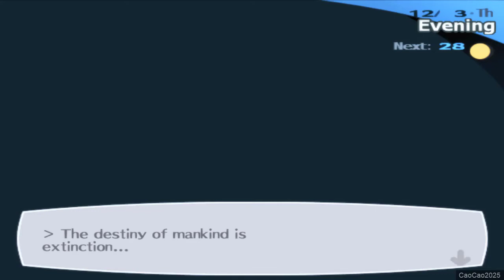Persona 3 FES : The Journey #118 The Appriser | The Fall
- Aigis memory is back, she remember everything about herself and Pharos / Ryoji and about main character and 10 years ago
- Aigis is broken and stop functioning
- Ryoji Mochizuki show up, Akihiko so angry and almost attack him but Mitsuru Kirijo hold him
- Ryoji tell us that he is the Appriser, born from the union of 12 Arcana ( 12 special shadow )
- Ryoji tell the truth of Shadows, that it was here for to facilitate to the maternal being called Nyx
- 10 years ago Aigis and Ryoji fight, because she cannot win, Aigis decide to seal Ryoji inside main character
- The Special Shadow apperance was trigerred by main character come back to the city
- Junpei feel angry toward Ryoji
- Nyx after born will make darkness and turn every single human into The Lost ( Apathy Syndrome )
- Ryoji as Appriser is the proof of the come of the destruction that will happened in Spring
- Ryoji so sure Nyx cannot be defeated
- Ryoji offer salvation of SEES to get RID of Him and will make them forget about anything connected to Dark Hour, including the dreaded feeling of waiting the inenvitable
- Yukari refuse it, but Ryoji give them time until the New Year eve to decide
- Bebe from Transfer Student social link of Temperance Arcana finally able to finished his kimono